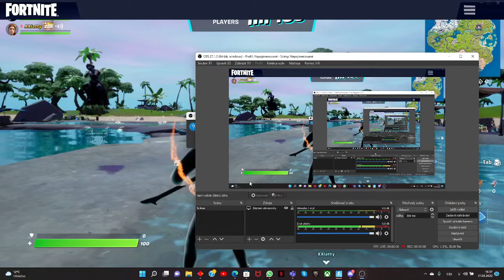Rybáři sou na scéně